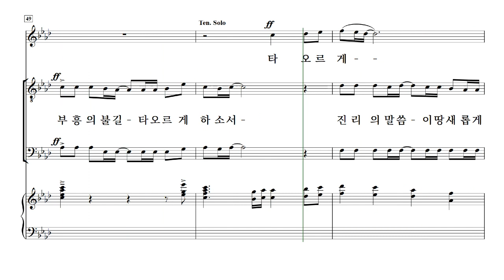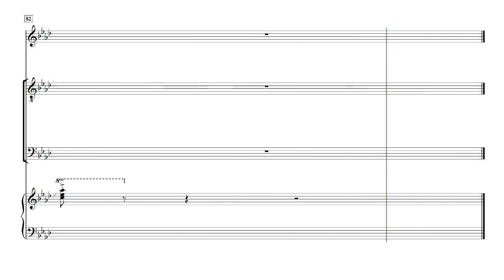[중앙아트] 남성찬양대를 위한 중앙성가 1집 08. 이 땅의 황무함을 보소서 - 베이스1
남성찬양대를 위한 중앙성가 1집
박신화 편

08. 이 땅의 황무함을 보소서 - 황수진 편곡

✔많은 사랑을 받고 있는 중앙성가의 대표곡들을 남성 3,4부로 새롭게 편곡된 〈남성찬양대를 위한 중앙성가 1집〉은 그동안 효과적인 남성성가집이 없으셔서 자체적으로 편곡을 하는 수고를 덜어드리기 위해 제작된 찬양집입니다. 김기영의 ‘참 좋으신 주님’부터 故 신상우의 ‘하나님의 은혜’ 까지 중앙성가를 빛낸 곡들을 남성으로 만날 수 있는 기회를 누리시길 바랍니다.